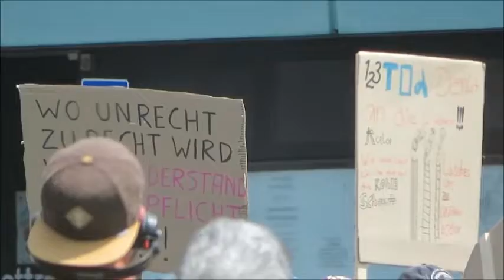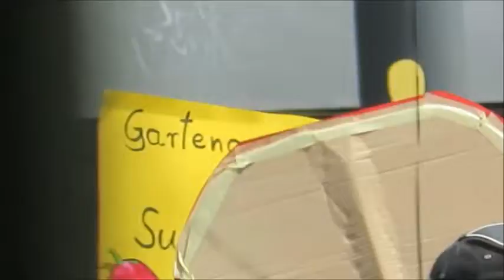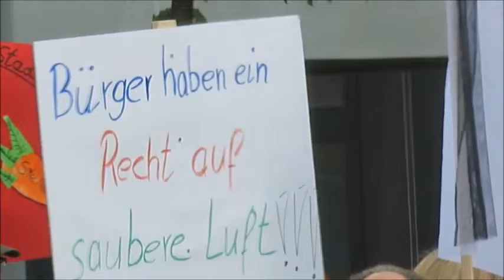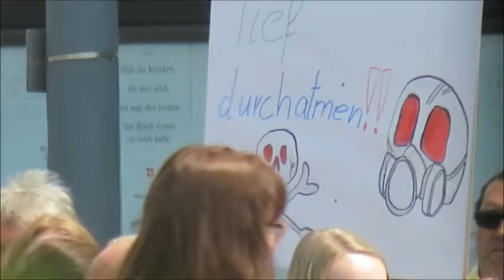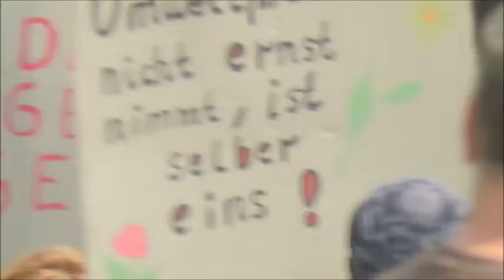Demonstration Aktuelle Situation 18.06.2019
Demonstration Aktuelle Situation,
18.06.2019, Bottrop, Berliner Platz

Nicht Kapital anstrebende orientiere Bürgerpresse.
Beiträge, Bilder, Musik und Daten sind ohne Eigentumsrechte und Besitz,
Vervielfältigungen und Weitergabe grundsätzlich erlaubt.

Non capital aspiring orient citizen press.
Contributions, images, music and data are without ownership and ownership,
Reproduction and distribution in principle allowed.